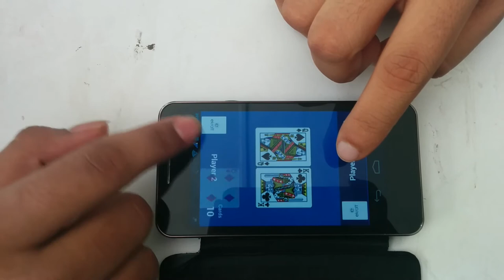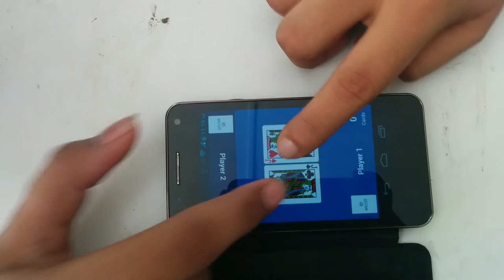Snap! The Card Game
Snap! is the Classic Card game where each player gets 26 cards to start with and each player has to deal one card at a time till the time the pair matches for example two "Aces" two "2's". As soon as two cards match both players has the opportunity to click on their respective side to snap the cards and whoever is successful in tapping first gets the cards on the deck. The Game continues till one player finishes all his cards and may also end in draw if both players finish their cards.